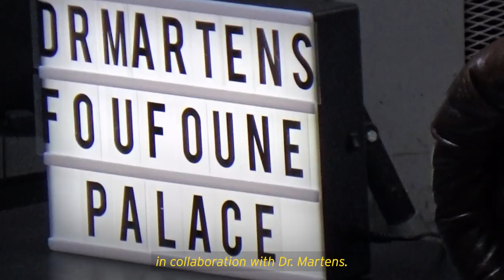TOUGH AS YOU | FOUFOUNE PALACE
Foufoune Palace are carving out space for young Parisian creatives. Led by @LuidjiAlexis and funded by Dr. Martens, the record label curated a series of industry workshops and panel talks for up-and-coming artists and emerging professionals.